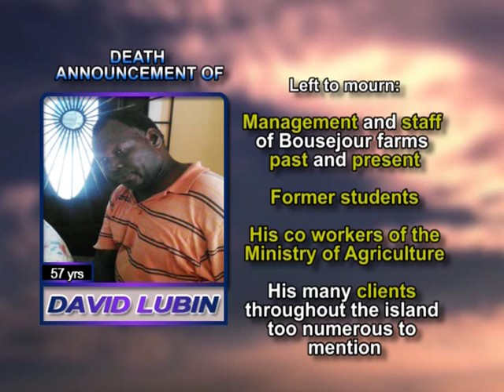David Lubin long